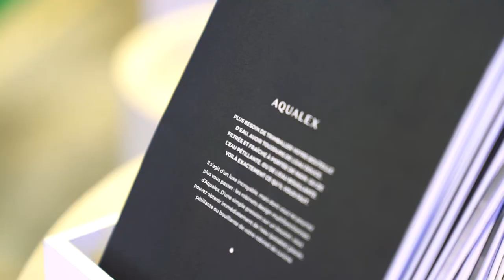AQUALEX @ Batibouw 2019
Batibouw is de grootste Belgische beurs voor bouw, renovatie en inrichting voor professionele en particuliere bezoekers.

Batibouw est le plus grand salon belge de la construction, de la rénovation et de l'aménagement intérieur pour professionnels et particuliers.